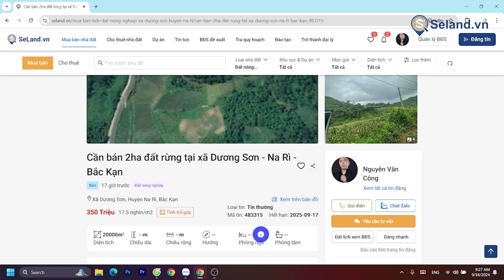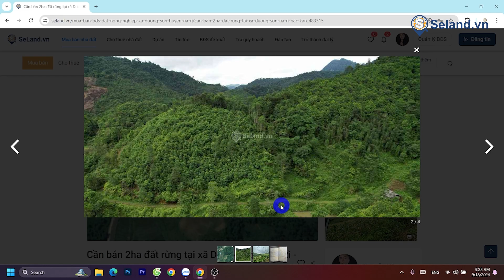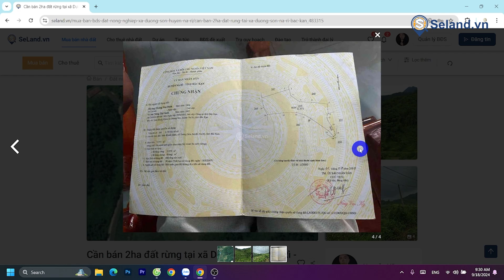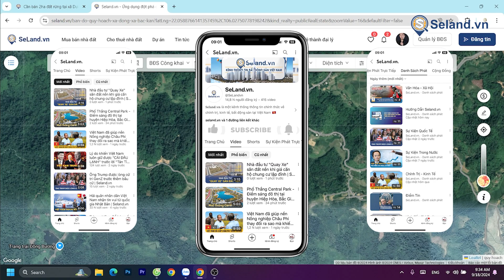Đất Rừng Bắc Kạn: Với 350 triệu Sở hữu 2ha đất rừng trồng full cây mỡ nằm sát đường nhựa | Seland.vn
Seland.vn | Đất Rừng Bắc Kạn: Với 350 triệu Sở hữu 2ha đất rừng trồng full cây mỡ nằm sát đường nhựa

Bản quyền thuộc về SELAND.VN
Cấm Reup và cắt xén video, trong mọi trường hợp cần phải xin phép Seland.vn